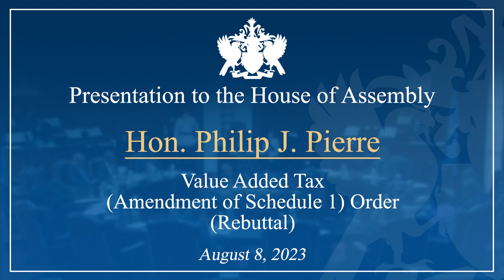Hon. Philip J. Pierre presents the Value Added Tax (Amendment of Schedule 1) (Rebuttal)